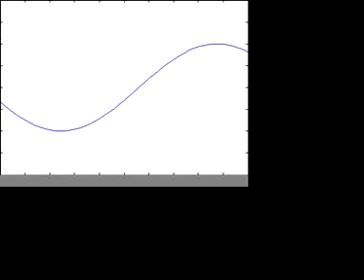Simple Displacement Wave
Simple Displacement Sin Wave
Created Nov 2008 in MATLAB for PHYS 8C LPC